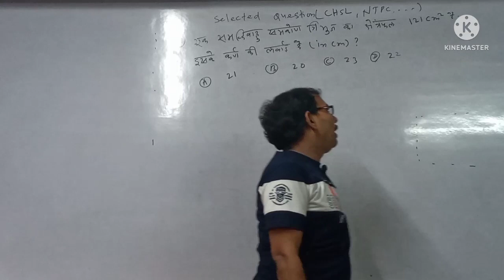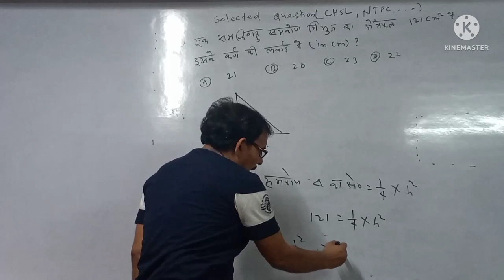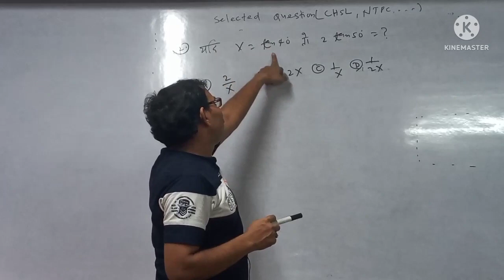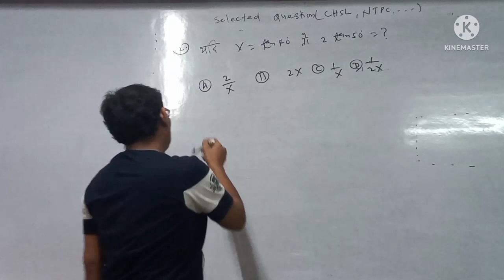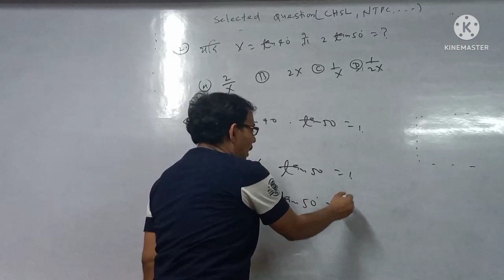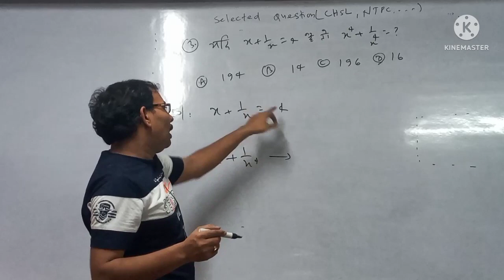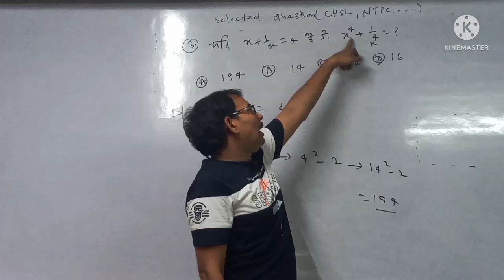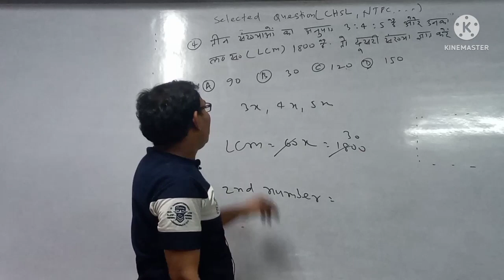Selected Questions Of NTPC C.H.SL | PART -3 | Bharat Sir